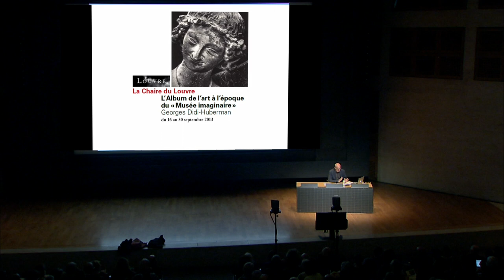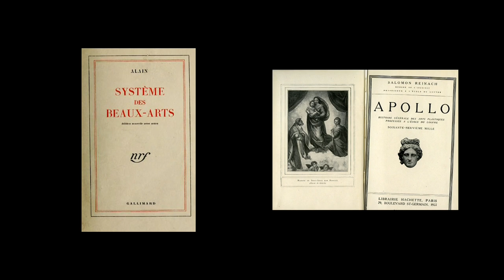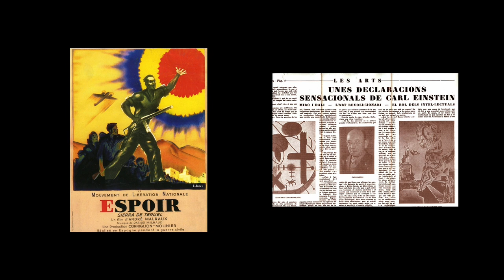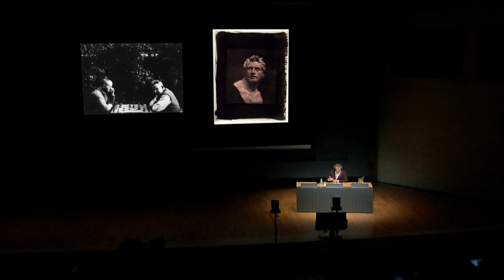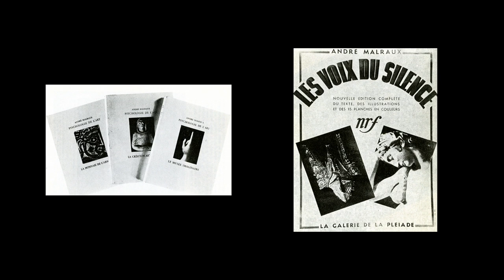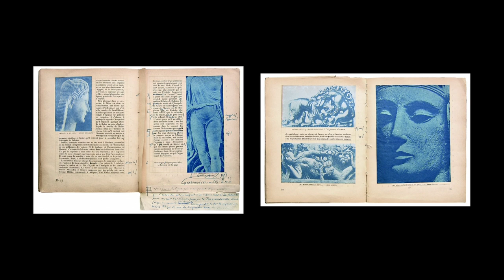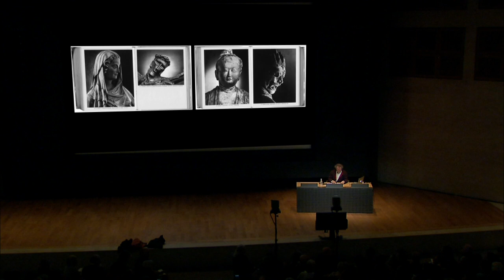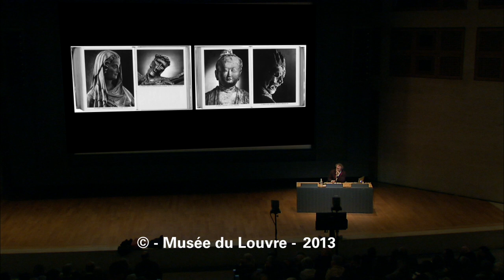La Chaire du Louvre 2013 - La reproductibilité de l’art et l’ouverture du champ imaginaire (1/5)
L'Album de l'art à l'époque du Musée imaginaire, par Georges Didi-Huberman.
La reproductibilité de l’art et l’ouverture du champ imaginaire (Auditorium du Louvre, le 13/09/2013)

Le Musée imaginaire, au cœur même de sa critique de l’historicisme et du musée traditionnel pour ouvrir le temps de l’art, a engagé Malraux sur la voie pratique d’un nouveau type de livres illustrés dont cette conférence tentera de décrire les principales caractéristiques

Pour la cinquième édition, l’historien de l’art Georges Didi-Huberman propose d’interroger la notion du « Musée imaginaire » d’André Malraux à travers les champs – imaginaire, matériel, littéraire, esthétique et politique – dans lesquels elle s’est épanouie, jusqu’à former aujourd’hui notre inconscient culturel.